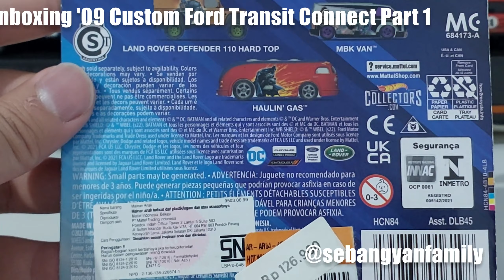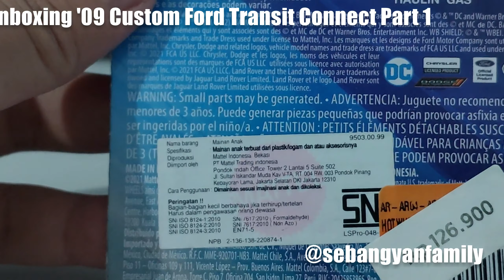Unboxing Hot Wheels Premium DC Edition Batman '09 Custom Ford Transit Connect Part 1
Unboxing Hot Wheels Premium DC Edition Batman '09 Custom Ford Transit Connect Part 1 hotwheelscollectors hotwheelsindonesia hotwheels @HotWheels @HotWheelsIndonesia @HotWheelsIndonesia